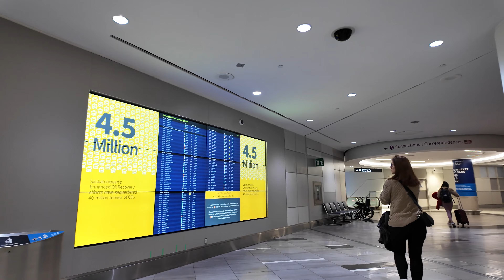TORONTO Airport Arrival 🇨🇦 CANADA Travel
Arriving at TORONTO Airport at night and Walk Through | Canada Travel 4k vlogs
Toronto Pearson International Airport YYZ - Toronto Pearson or Pearson, and officially Lester B. Pearson International Airport is an international airport located in Mississauga, Ontario, Canada. It is the main airport serving Toronto, its metropolitan area, and the surrounding region. Toronto Pearson is located 22.5 kilometers (14.0 mi) northwest of Downtown Toronto. Toronto airport arrival. Toronto airport code YYZ.